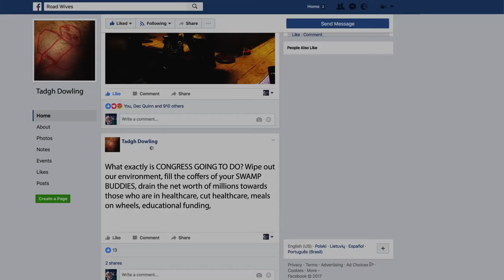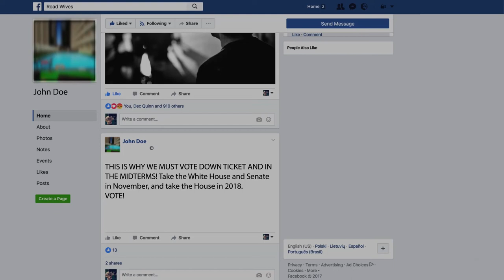Road Wives: Miracles - Official Video (explicit)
Jack Quinn, dj, producer & recording artist Road Wives quit his job with an internet giant in 2015 and teamed up with his brother, producer Declan Quinn. Often compared to Empire of the Sun and The 1975, Hotpress.ie called his single This “a brilliant electronica 80’s stomper” and later featured him in ‘Rising Act’. Independent.ie called his music "banging electronica". RTÉ Entertainment called the single “The coolest new Irish track you’ll hear all week.”It’s OK to lose it featured in RTE’s show Striking Out.Dude.ie named him their “One to Watch”. Joe.ie named Miracles Song of the Day. Nessymon.com chose it as their Song of the Week. He was Today FM’s Homegrown Hero the Dermot and Dave Show. He rocked Electric Picnic 2016.BBC Introducing called his 2017 single Miracles “superb!” His debut EP This is Happening was released in June 2017. He is currently collaborating with Italian hip-hop artist Killabase on a new project called Shotgun Monkeyz. Imagine hip-hop if you drove over it with a juggernaut full of analog synths bawling face-melting hooks out the window wearing a monkey mask!